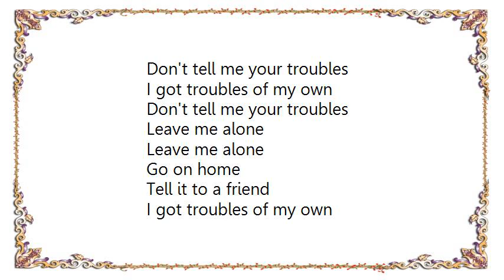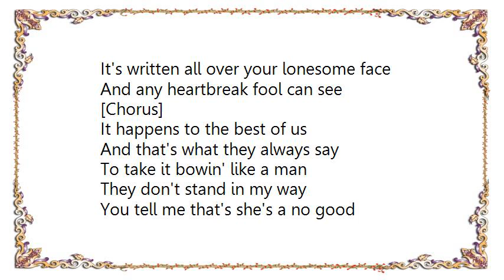Doc Watson - Don't Tell Me Your Troubles Lyrics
[Lyrics Doc Watson - Don't Tell Me Your Troubles]
Don't tell me your troubles
I got troubles of my own

Go on home
Tell it to a friend

You say your sweet love left you
And what to think about me
I got them same old heartaches
And the same old misery

[Chorus]
Leave me alone
Go on home
Troubles of my own

It happens to the best of us
And that's what they always say
To take it bowin' like a man
They don't stand in my way

You tell me that's she's a no good
She's as mean as she can be
It's written all over your lonesome face
And any heartbreak fool can see

[Chorus]

[Chorus]